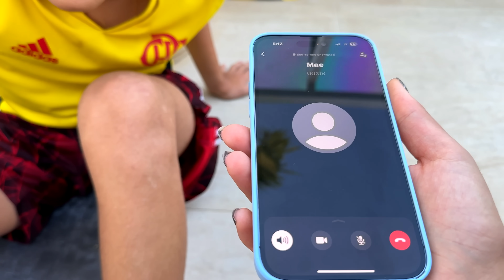O RYAN SE MACHUCOU FEIO E FICOU COM O PÉ PRESO 😱😱😱